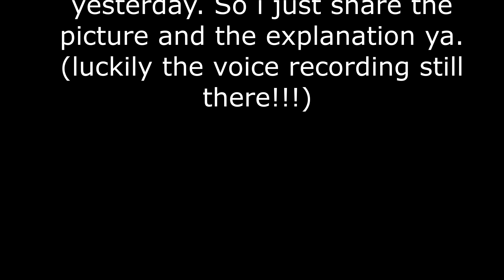✍🏻SET SOALAN SEM 2 (Physics Matriculation) : SET 1 | Question 6 (MISSING IN VIDEO SET 1 PART1)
SET 1 [part 1] : Penyelesaian set soalan kompilasi chapter 1 hingga 11  (set 1) bagi persediaan pelajar kolej matrikulasi untuk menghadapi Peperiksaan Semester Program Matrikulasi (PSPM)  bagi Semester 2 Sesi 2021/2022. Semoga bermanfaat.